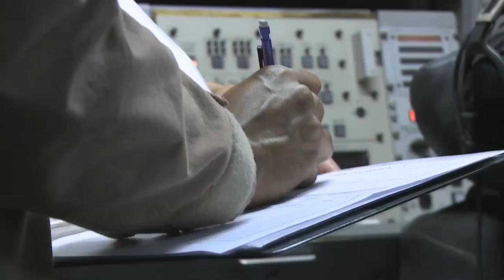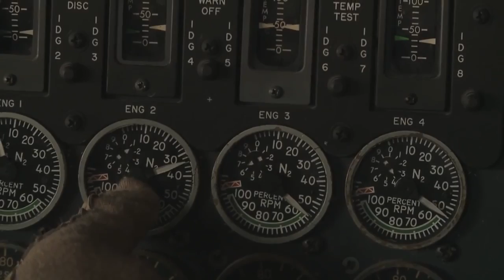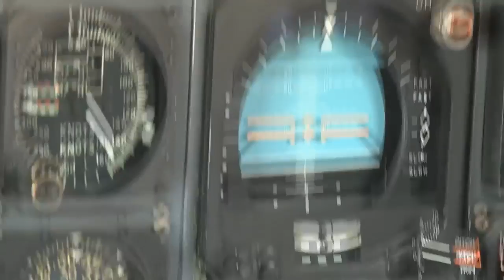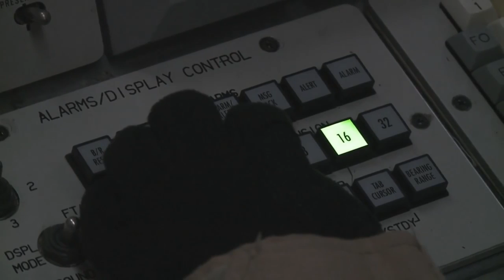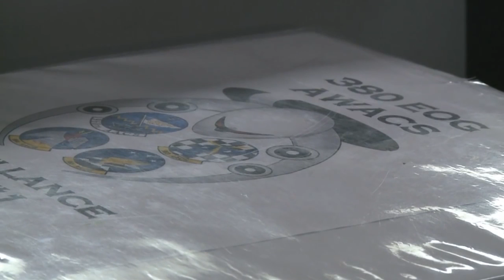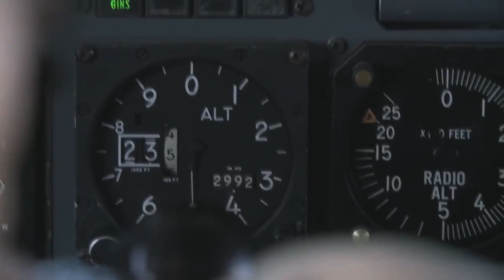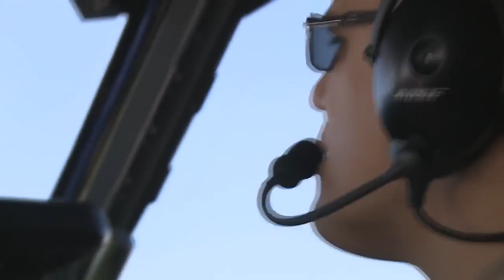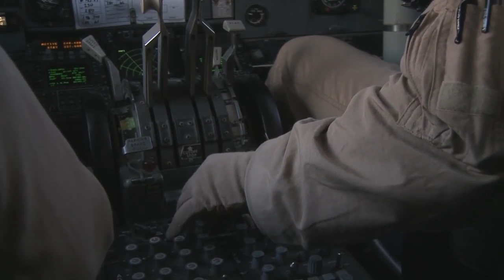This 270 Million $ Plane Can Detect Enemy Planes up To 403 Miles Away Boeing E 3 Sentry in Action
The U.S. Air Force Boeing E-3 Sentry AWACS is derived from the Boeing 707 belongs to the airborne early warning and control plane category.

A airborne early warning and control (or AEW&C), is a system of radar stations mounted on planes that can monitor a vast air space and serve as command posts for air operations or anti-aircraft fight. This video also shows mid air-refueling performed by a Boeing KC-135 Stratotanker.